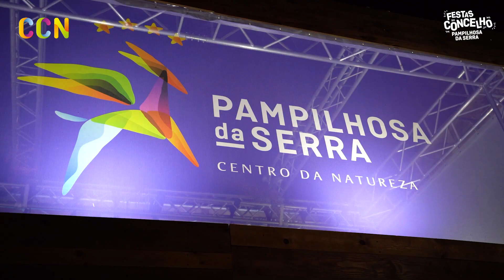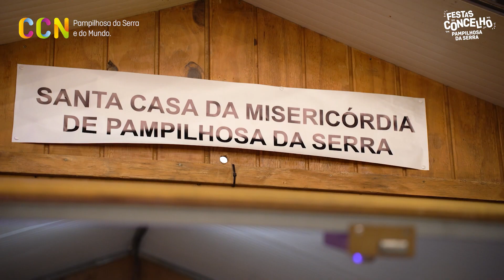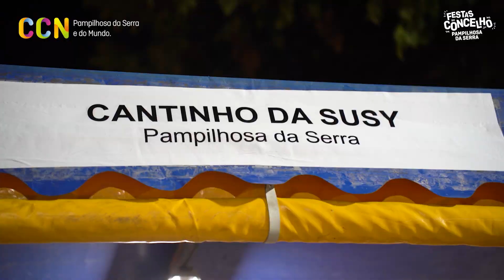CCN Informação - FAG '23 - Artesanato e Gastronomia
Se as pessoas são a alma das 𝗙𝗲𝘀𝘁𝗮𝘀 𝗱𝗼 𝗖𝗼𝗻𝗰𝗲𝗹𝗵𝗼, as 𝗰𝗼𝗹𝗲𝘁𝗶𝘃𝗶𝗱𝗮𝗱𝗲𝘀, 𝗶𝗻𝘀𝘁𝗶𝘁𝘂𝗶çõ𝗲𝘀 e 𝗰𝗼𝗺𝗲𝗿𝗰𝗶𝗮𝗻𝘁𝗲𝘀 são o coração. A simpatia e dedicação que todos(as) demonstraram merecem o mais sentido agradecimento e, uma vez mais, contribuiu para dignificar e elevar o evento. Neste vídeo, reunimos o testemunho de alguns intervenientes, na tentativa de salientar o papel absolutamente indispensável que os nossos 𝗲𝘅𝗽𝗼𝘀𝗶𝘁𝗼𝗿𝗲𝘀 𝗲 𝘁𝗮𝘀𝗾𝘂𝗶𝗻𝗵𝗮𝘀 têm para o sucesso da festa-mãe do concelho.